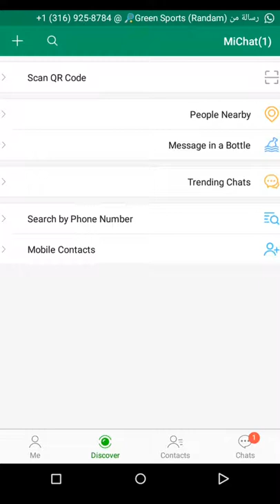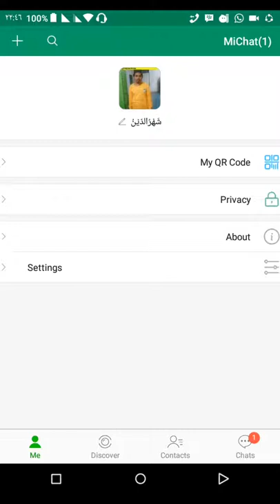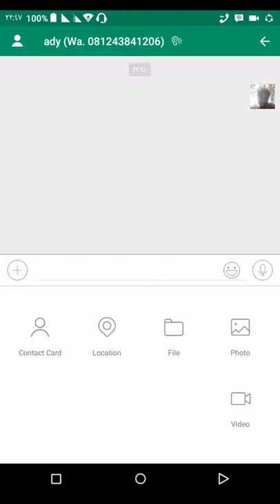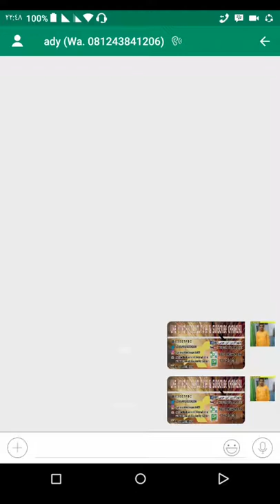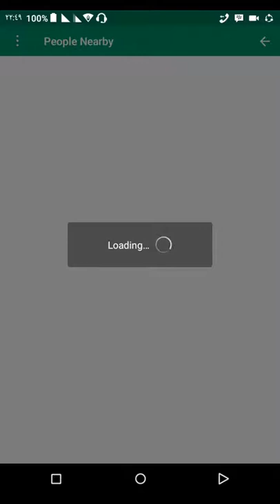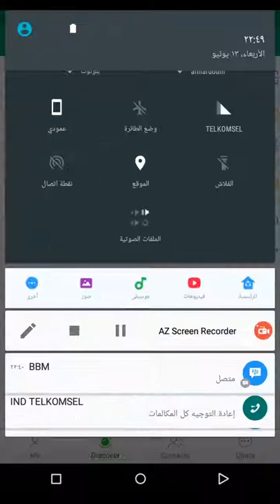ⓒⓐⓡⓐ ⓜⓔⓝⓖⓖⓤⓝⓐⓚⓐⓝ ⓐⓟⓛⓘⓚⓐⓢⓘ ⓜⓘⓒⓗⓐⓣ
ⓒⓐⓡⓐ ⓜⓔⓝⓖⓖⓤⓝⓐⓚⓐⓝ ⓐⓟⓛⓘⓚⓐⓢⓘ ⓜⓘⓒⓗⓐⓣ  untuk info lengkap silahkan chat lewat wa ku:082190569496